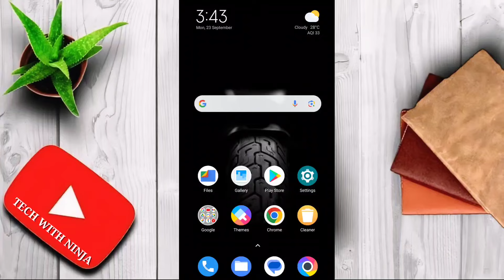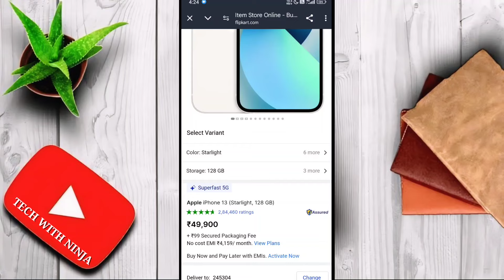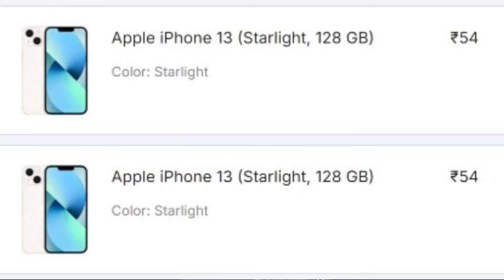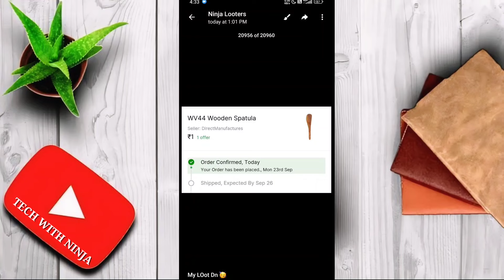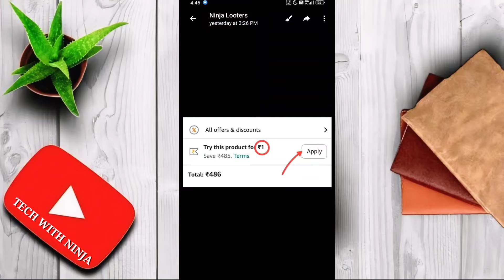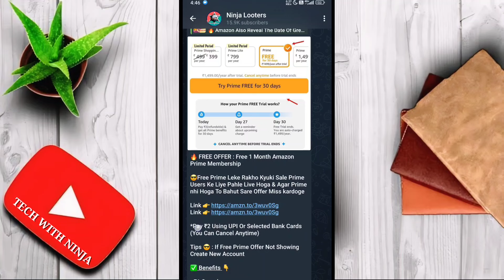Flipkart 11 rs sale 🤯 || Flipkart 11 rs sale order trick || Amazon TV at 999 || Shopsy 1 rs sale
Amazon TV at 999
Flipkart 11 rs sale order kaise kare
Flipkart 11 rs sale
Flipkart 1 rupee sale 2024
Flipkart rs 9 sale
Flipkart rs 11 deal
Flipkart rs 11 iphone 13
Flipkart rs 11 iphone
Flipkart rs 1 deal
Flipkart Midnight Sale Today
Flipkart Midnight Flash Hours
Midnight flash hour flipkart
Flipkart Big Billion Day 2024
Flipkart Midnight Flash Sale Today
Flipkart Midnight Sale
Flipkart Midnight Offer
Flipkart Midnight Flash Sale Offer
Flipkart big billion day 2024 iphone prices
Flipkart big billion day 2024 iphone offers
Flipkart Big Billion Day 2024 mobile offers
bbd sale 2024 offers
Amazon Great Indian Festival sale 2024
Amazon Great Indian Festival sale 2024 mobile offers
Amazon Great Indian Festival sale 2024 iphone prices
Amazon Great Indian Festival sale 2024 laptop offers
Amazon gif sale 2024